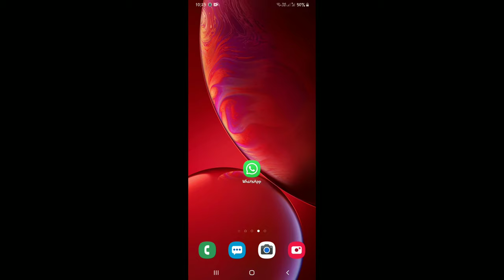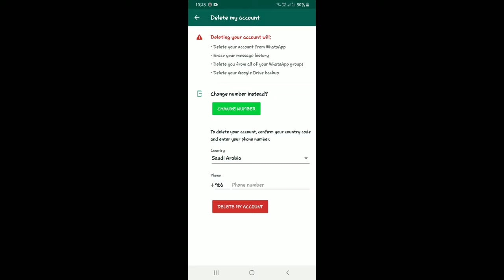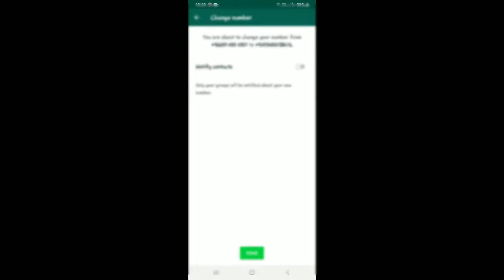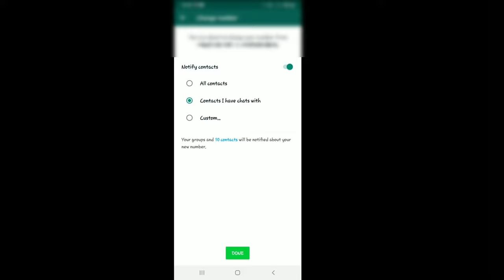How To Delet Old WhatsApp Number & Add New Number And Notify Your All Whastapp Contact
Asslam o alekum frends is video men aapko bataonga ke aap apna old whatsapp number delet kese karoge or new number kese Add karoge or aapke sub whatsapp contact ko msg kese jaega ke aapne number change kea hai